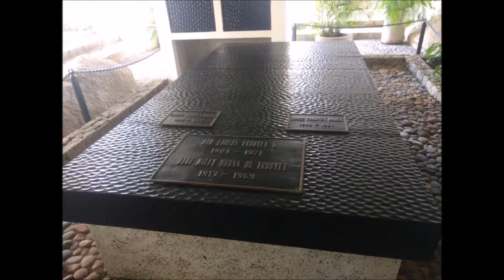06-06-2017 - Acapulco City Tour - Grand Mayan Hotel - By Rudy Fregoso Tour By Van